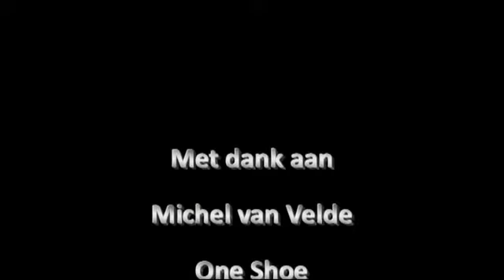Interview One Shoe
DUIC ging op bezoek bij het Utrechtse full-service bureau One Shoe. Een interview met CEO en founder Michel van Velde.